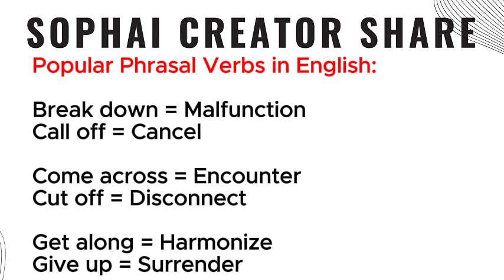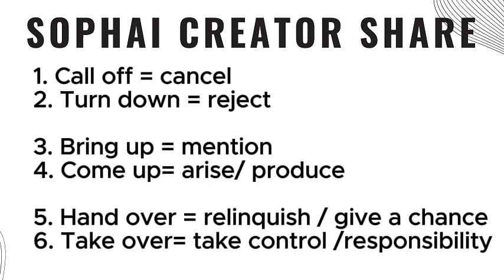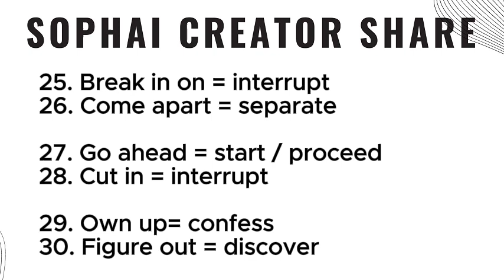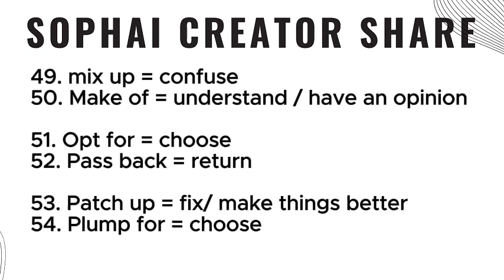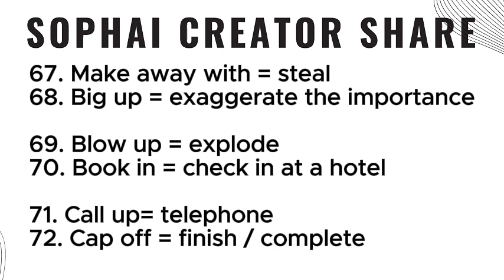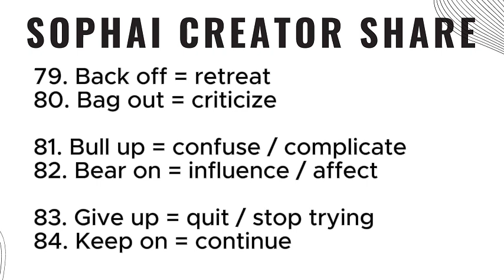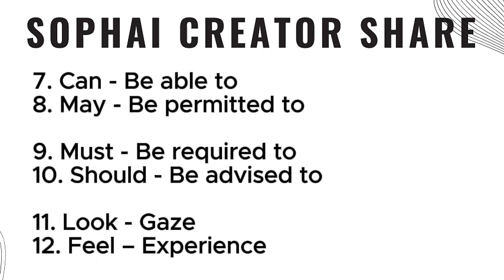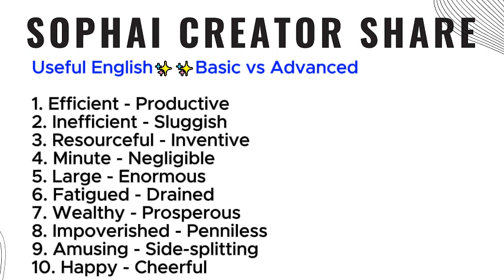Phrasal verbs that you should know & Basic vs advanced English words